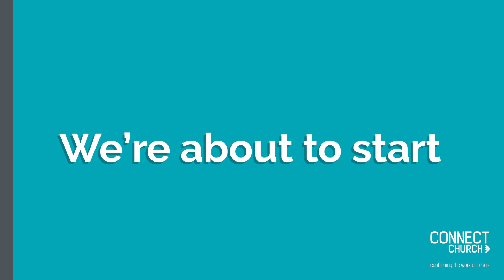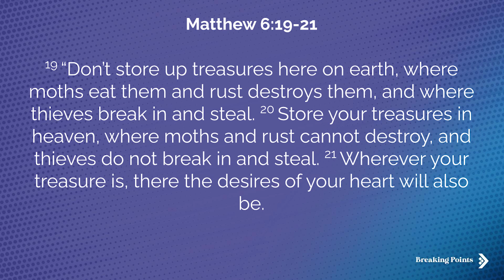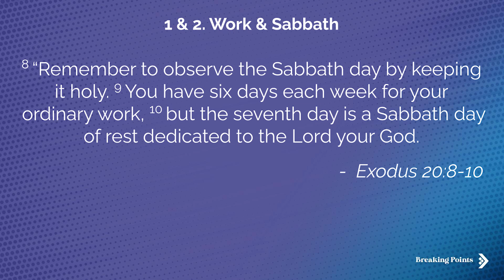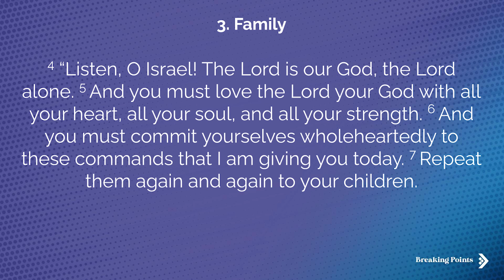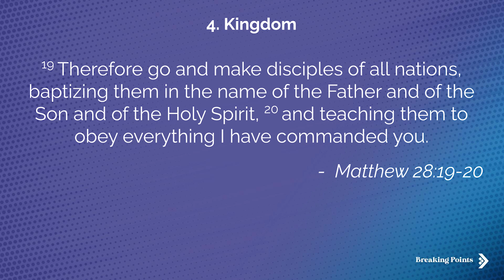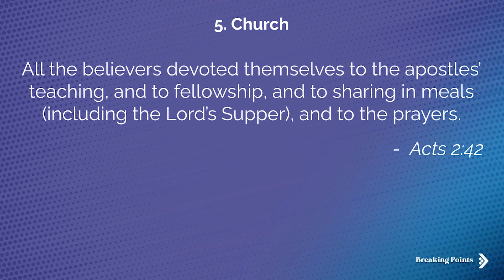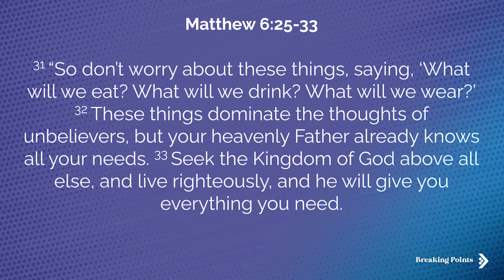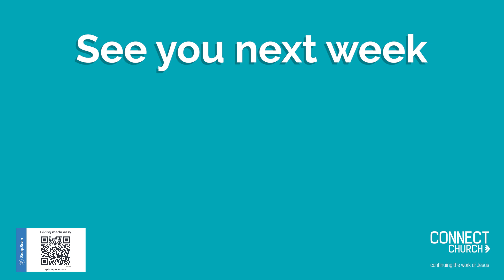Time Management - Breaking Points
Brad digs deep to find out what our time says about our hearts.

Please contact the office if you have any needs that we can assist with.

00:00 - Intro
00:53 - Support Jacob
04:24 - Worship
14:35 - Sermon
45:05 - Outro